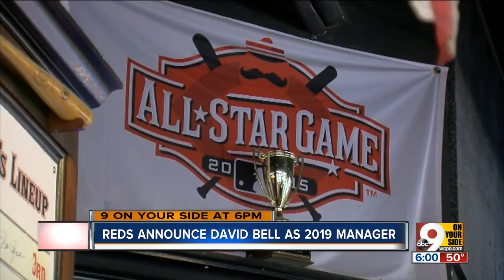Reds Hall of Famer Ron Oester thinks David Bell is good choice for manager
Reds Hall of Famer Ron Oester thinks the club made a good choice when they hired David Bell as their new manager.  "It’s great to see him get this job, his first job managing,” Oester, a former Cincinnati high school star like Bell, told WCPO Sunday. “He was a great coach, and he’ll do very well as a manager.”         Oester played with Bell’s father, Buddy Bell, on the Reds in the late 1980s and said David Bell is  good at developing younger players while keeping the respect of the veterans.